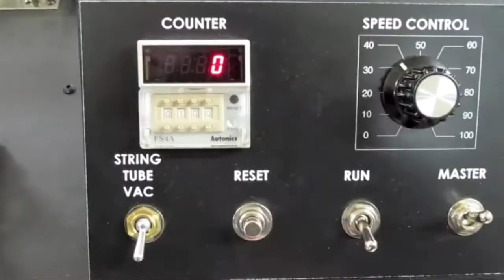New Age 547 Amarradora de Tags Usada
(2812) Amarradora de Tags usada 2007 New Age 547, S/N: Pending,  Features: Automated Stringer/Knotter, Counter, Feeder capacity: 40.64 cm, Operating speed: 50 - 100 tags per minute, Top loading,Variable speed control, Availability: Immediately